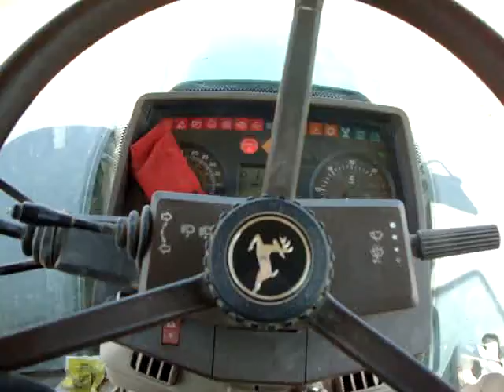Démarage JD 6820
il ronronne le gaillard ! M.A.G.N.I.F.I.Q.U.E.
comme sont petit frère ! ^^

rdv en octobre pour écouter son grand frère ! XD